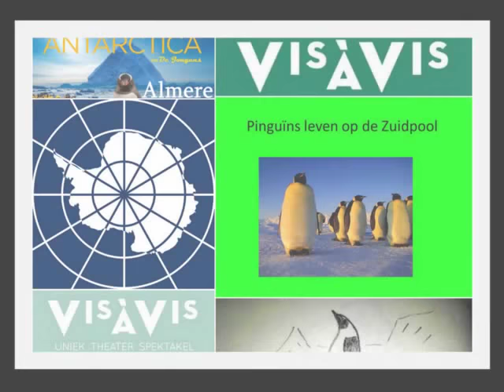Vis Å Vis Theatervoorstelling in Almere 16-3 '18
Antartica